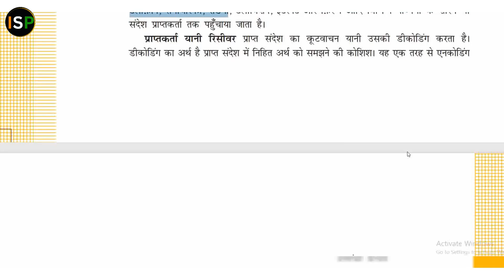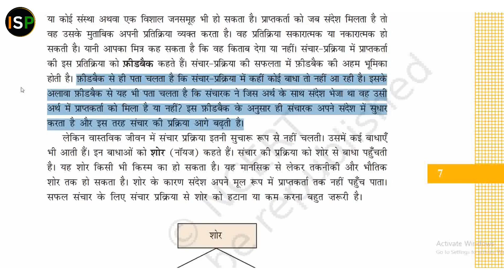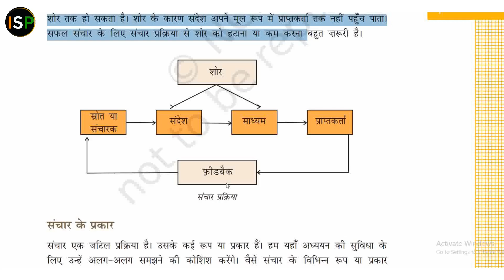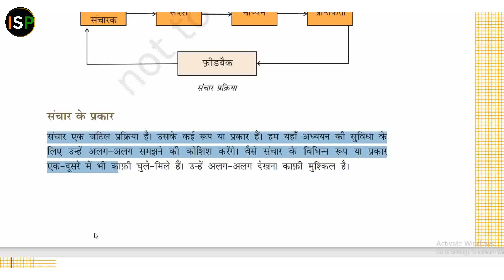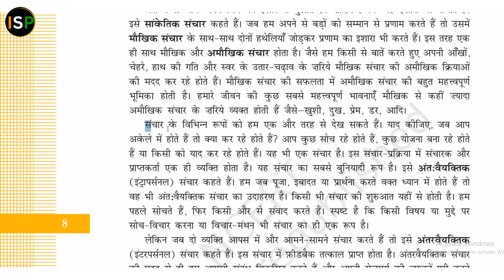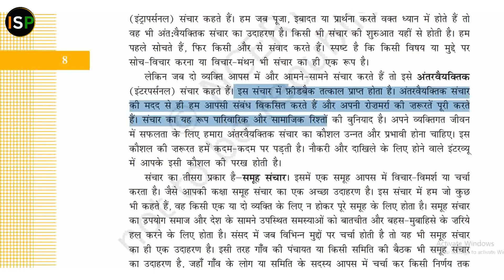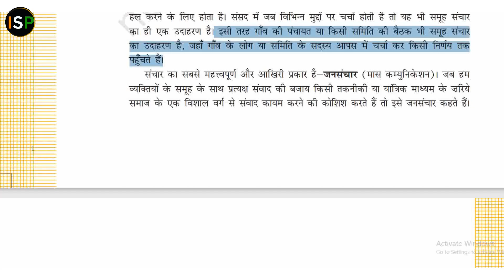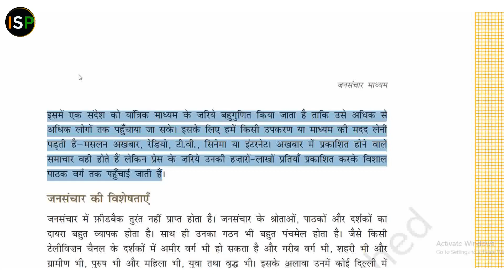जनसंचार माध्यम || भाग- 2 || पाठ- 1 NCERT Class- 11 & 12 ||📘 अभिव्यक्ति और माध्यम 📚📚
Mass media || Part- 2 || Lesson- 1 NCERT Class- 11 & 12 ||📘 Expression and Medium 📚📚

📘📕 जनसंचार माध्यम || अध्याय- 1 || ( कक्षा - 11 & 12 )
* जिसमे हम पढेंगे :-
जनसंचार माध्यम, Mass media, NCERT CLASS- 11 & 12TH

Class- 12. व्यवसाय अध्ययन भाग- 1 & 2 ( पुस्तक ). { प्रबंध के सिध्दांत और कार्य }, { व्यवसाय, वित्त एवं विपणान }

By_Harshwardhan